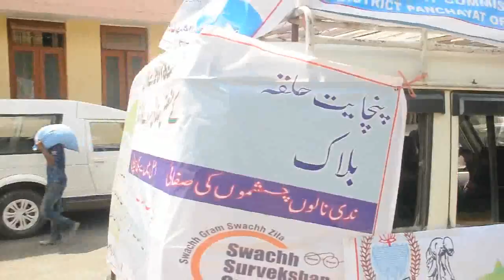DDC flags off mobile van for awareness under SSG -2018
RAMBAN, August 09: District Development Commissioner, Ramban,  Showkat Aijaz Bhat today flagged off a mobile van with an aim to make the public aware about Swachh Bharat and Swachh Survekshan Grameen(SSG)-2018, an impressive awareness programme.

Additional Deputy Commissioner Dr. Gurvinder Jeet Singh, ACR Vevaik Puri, ACD G.H Kripak, DPO, Tariq Suhrwardy and other officer were present on the occasion.

            Speaking on the occasion DDC said that the awareness programme is a part of the nation-wide campaign on SSG - 2018   a rural cleanliness programme of Ministry of Drinking Water and Sanitation (MDWS).

DDC stressed upon the officers and officials carrying the campaign to sensitize the general masses especially student community for ensuring water conservation and sanitation habitually. While appreciating the efforts made by RDD and panchayati Raj for organising such programme to aware the common masses of the district DDC said that these types of programme will boost the tendency of people to save water besides maintaining sanitation.

He added that this should be our first priority of save and develop the water resources for future generation as well. He also focused on the issue of global warming and asked the people to plant more and more trees for protecting the environment and natural resources.

  Officers, officials and public present on the occasion took an oath at the onset of awareness programme.   Speakers motivated the publuic to use Swachhta App as it can play a vital role in keeping the city clean and can lead to achieving the dream of Swachh Bharat. They told the unhygienic conditions can create health problems so it is our duty to keep our surroundings clean.